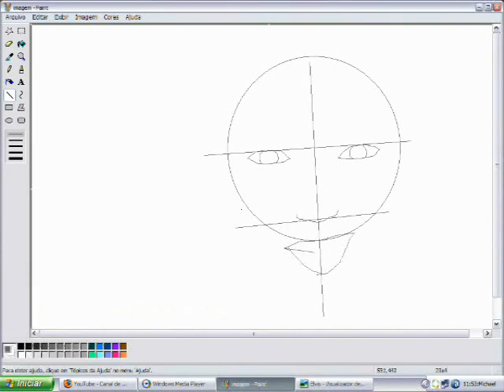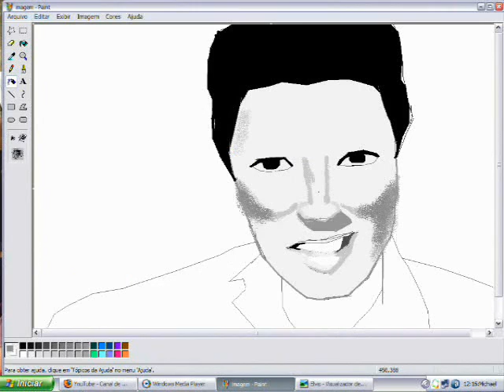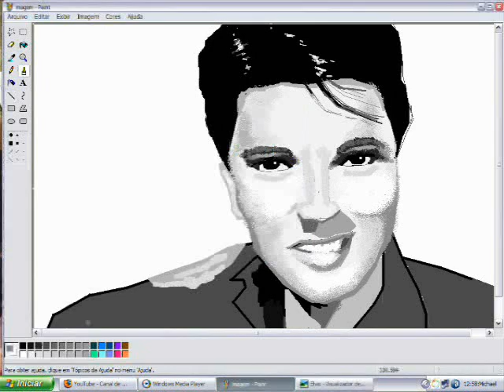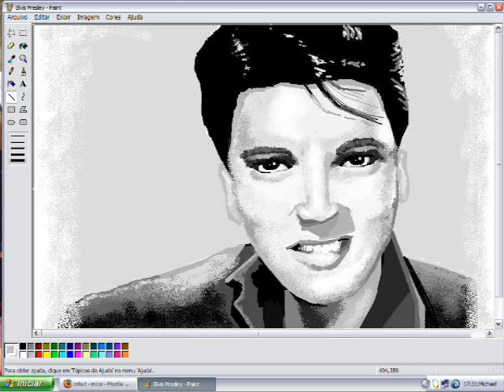Elvis Presley Speed Painting by Michael Douglas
how to draw Elvis Presley in MS Paint, with a MOUSE! No pens, no tablet pcs, just me and a mouse.